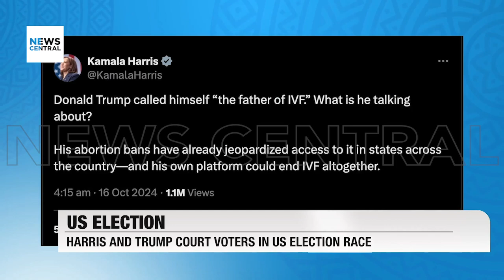Liam Payne's Of One Direction Dead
The death of former One Direction member Liam Payne in Buenos Aires is making headlines, alongside other pressing global news. Leaders at the EU summit are considering increasing migrant deportations, while the ongoing conflict in Gaza has seen an Israeli strike resulting in multiple casualties, including children. Additionally, political turmoil in Bolivia is highlighted as former President Jeanine Áñez faces trial for alleged coup attempts. Join us for in-depth analysis and expert insights on these significant issues from around the world.